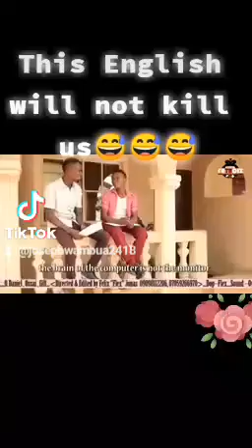April 25, 2022